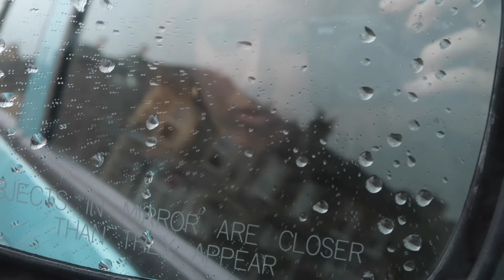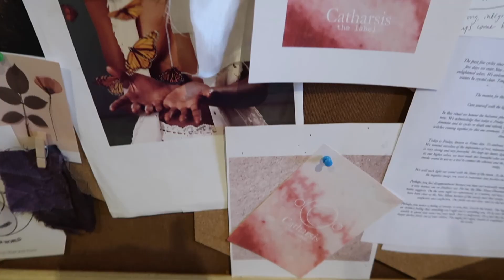Catharsis01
Catharsis: to purge, cleanse, rejuvenate

It’s not until you realise you’re hurting that you can start healing
We’re each on a path to unlearning old habits, rewriting patterns
You’re not your story or your labels
You are your actions – trust your intuition
You reflect your friendships – choose wisely
You are continuously evolving – be discerning
Life isn’t happening to you, it’s happening for you
Allow it :)

My story:
Last summer, after graduating with a first from the uni course that I was told I would never get into, I excitedly moved from Bath to Brighton with my partner at the time.
The ideal future I had for myself transformed from one day to the next when he broke my trust.
So I took myself to the sea - the place I feel most held: by the sun, the waves, the sand.
I got myself on a train, crashed on my (also heartbroken) twin sister’s sofa for a month.
Desolate, we manifested our dream life.
We legitimately sat down and asked for what we needed - and it followed.
We moved into the dream house with Nemo. We road tripped the hell out of the good weather. We gathered our best women and channelled our higher selves. We explored coastlines we knew like they were new to us and begun to trace our ancestral roots.
Throughout all this, I poured myself into my work, yet also allowed myself to explore creative pursuits I I’d lost along the way.
I’m still learning, still growing - and so so grateful for it, and to those who have held space for that. Thank you close friends, for being the most nurturing people I could ask for!

Healing isn’t linear.
After all “the deeper we go, the higher we’ll rise”